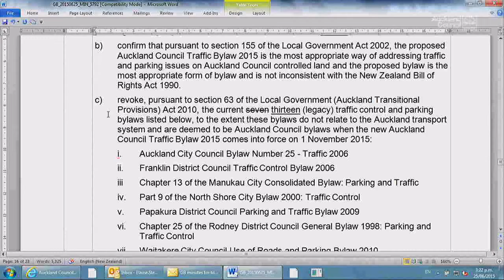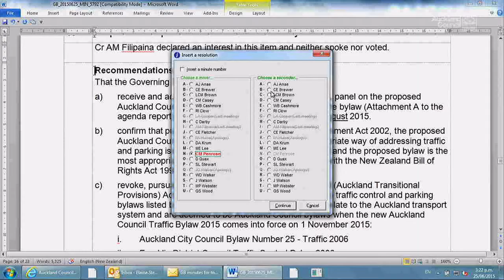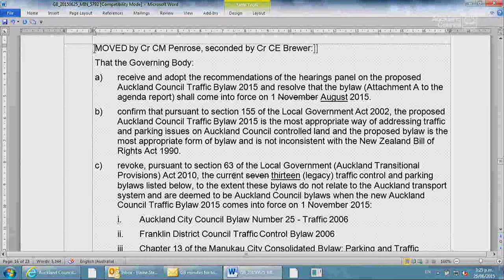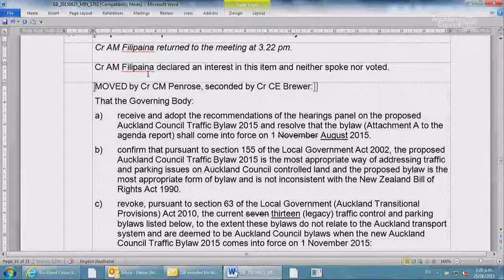25.06.15 - Governing Body - Item 18